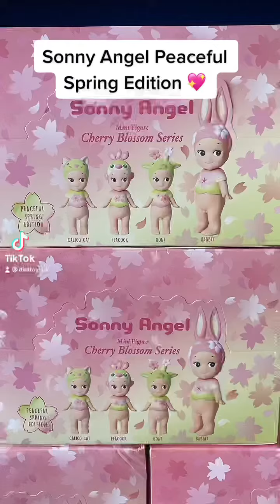Sonny Angel Peaceful Spring Edition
These beautiful and pretty sonny angels are in pink and green and very lovely